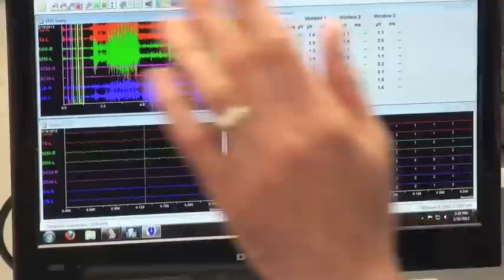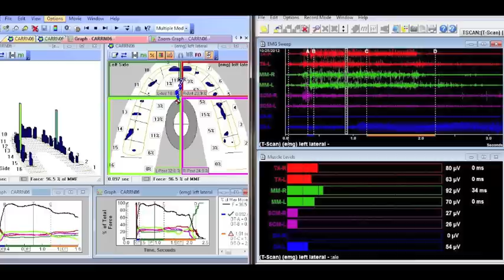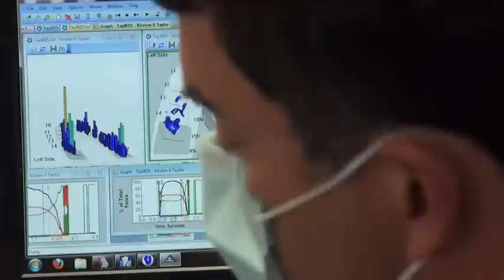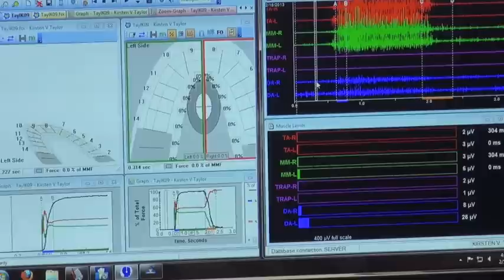Why can't I chew gum?!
Many people become quickly fatigued when trying to enjoy chewing gum.  This is obviously not normal.  Assuming a healthy set of teeth and TMJ's, a muscular imbalance in the chewing system is generally to blame.  In this video, Dr. Nick Yiannios of Rogers, Arkansas uses surface EMG (electromyography) to aid him in the treatment of a patient who has spastic chewing muscles, and who yearns to be able to chew gum, as well as other "challenging" foods.  The EMG allows Dr. Nick to quantify muscular symmetry and synergy, allowing him to arrive at an objective endpoint for treatment.  Before treatment, this patient could not comfortably chew gum.  30 minutes of DTR bite adjusments with the aid of the Tscan/EMG link permanently changed all of that for her!  To learn more do one or more of the following:

CNOtmj.com